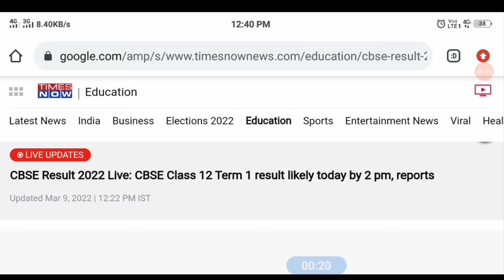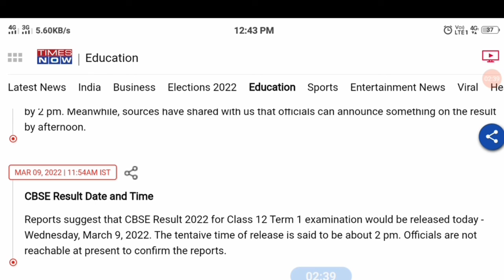आज 2 pm तक आ सकता है Term 1 Result